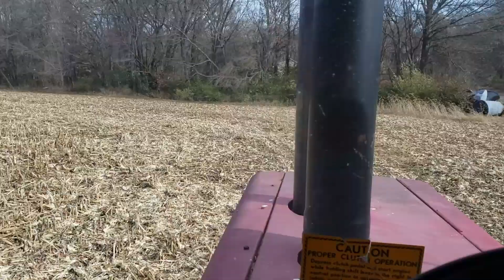Working Stalks After 2020 Harvest in the Big Massey!!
Working corn stalks after harvest